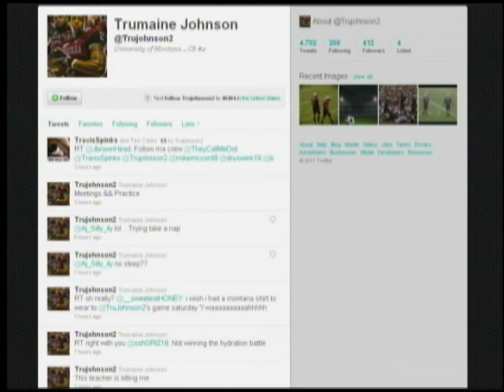Griz Cornerback Trumaine Johnson- 4 Years At Montana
Recruited by bigger colleges out of high school, 6'3 210 pound Trumaine Johnson has made his home in Missoula, MT for the past four years...Now the senior standout cornerback may become one of the highest draft picks to come out of the UofM.